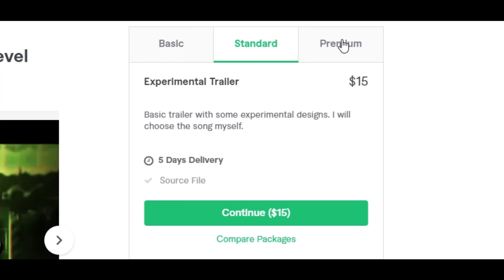Important Announcement (I now make commissioned trailers on fiverr)